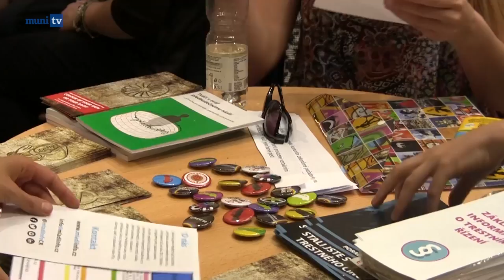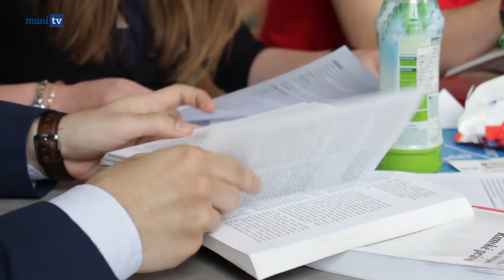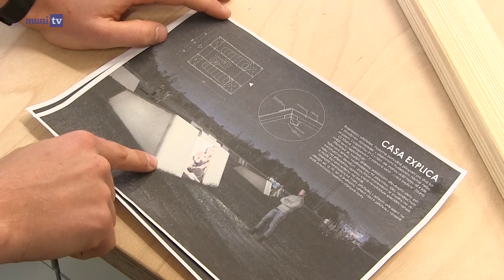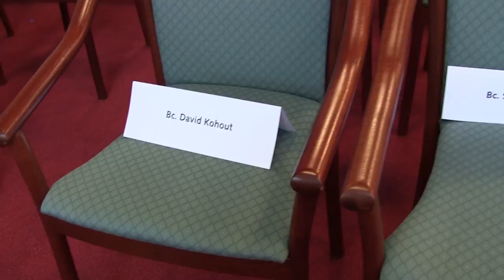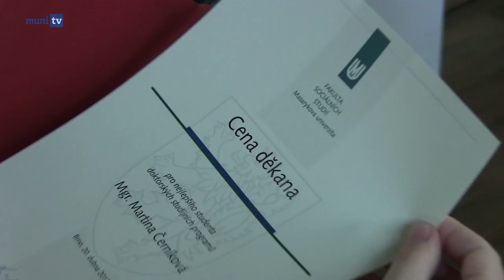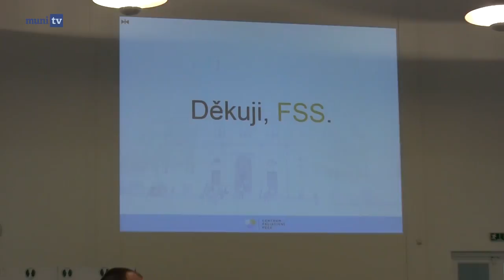Dubnové události z Masarykovy univerzity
Moderátorka: Zuzana Novotná